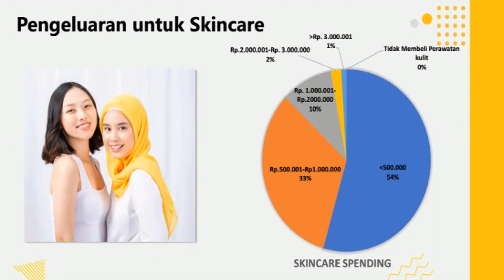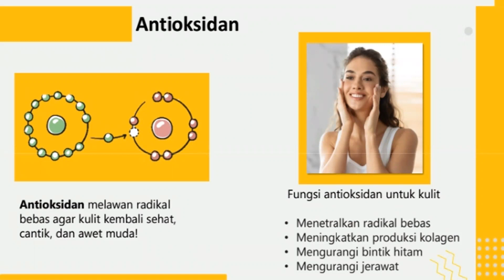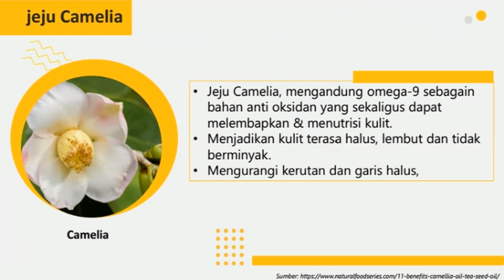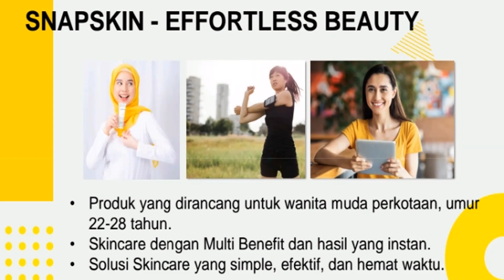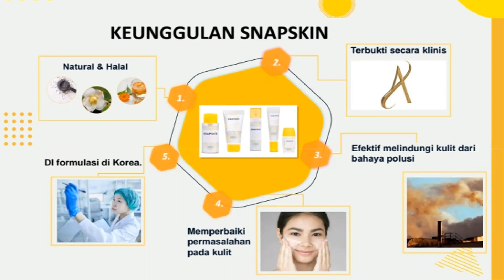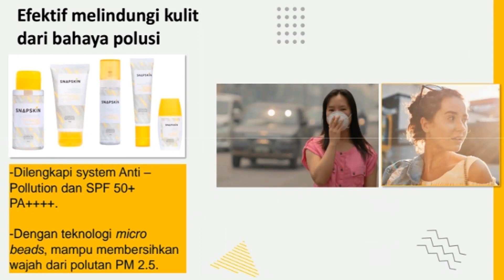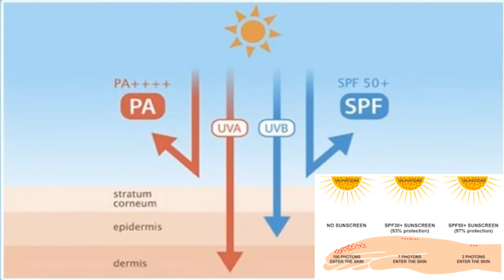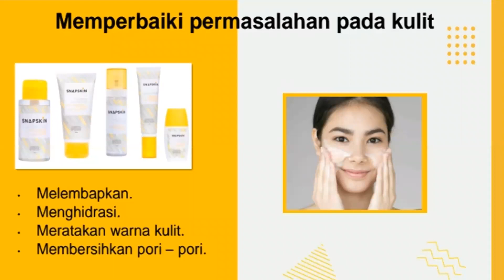formula Korea - SNAPSKIN